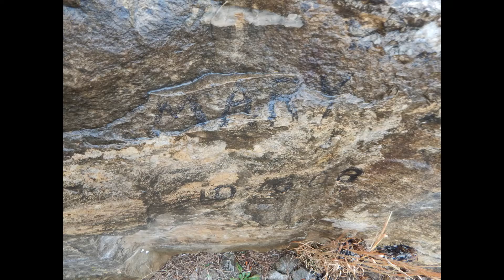WITCH CASTLE SLIDESHOW